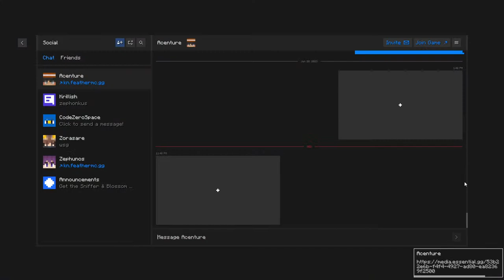Starting The MEGA BASE In Krill Nations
📃・In today's stream I start work on the mega donut build on Krill Nations Aftermath.

🔀・Krill Nations: Aftermath
🎮・Minecraft

📻・Stream by Krayz
🎨・Thumbnail by Acenture